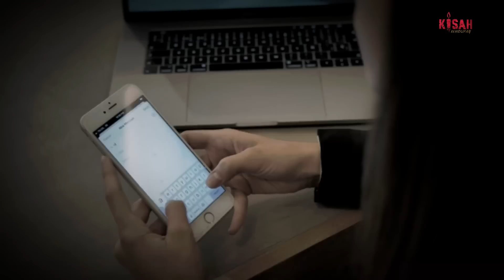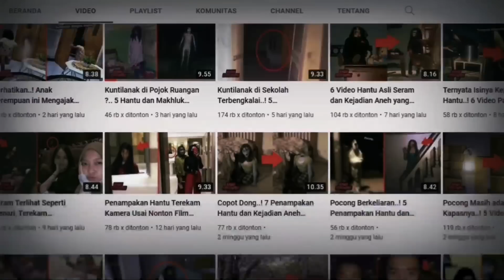Jangan di Bukain Pintu..! 6 Penampakan Hantu dan Kejadian Menakutkan yang Tak Sengaja Terekam Kamera